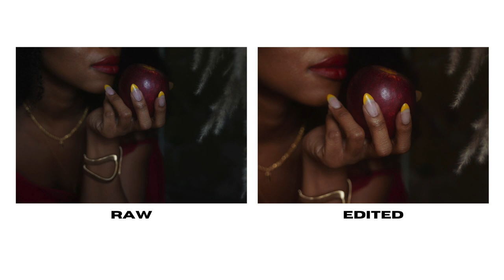CREATIVE PHOTOSHOOT BEHIND THE SCENES WITH SONY A7RIII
I'm taking you behind the scenes of my creative Apples theme inspired photoshoot. I shot these photos with my Sony a7RIII camera and 24-70mm 2.8 lens.

CAMERA PRODUCTS I SUGGEST:

GEAR I CURRENTLY USE:
• Main Camera
• Vlogging Camera
• Sony 85mm Lens
• Sigma 50mm Art Lens
• Sony 35mm Lens
• Wireless Lavalier Microphone System
• Headphones for Editing
• Filter Ring Adapter
• Camera Backpack

GEAR WISHLIST:
• Sneaky Drone to avoid permits
• Sony 24-70mm Lens
• Sony 16-35mm Lens
• For Fun

TIMESTAMPS
00:00 Yummy B-roll
00:34 Intro
01:04 Creating the setup
01:40 PhotoShoot BTS and photos
04:54 Outro